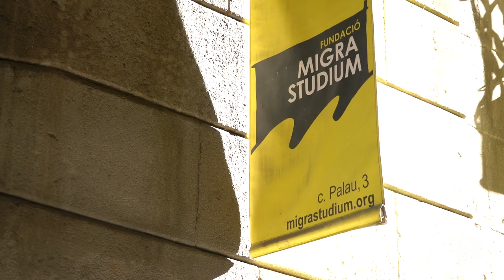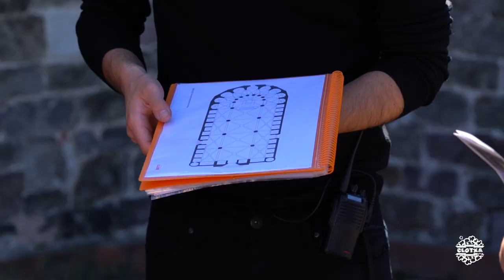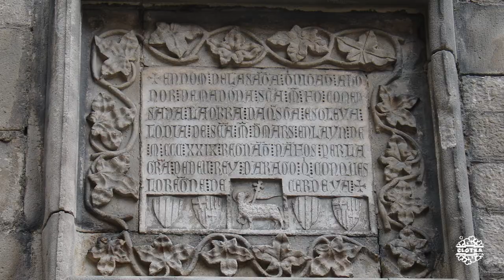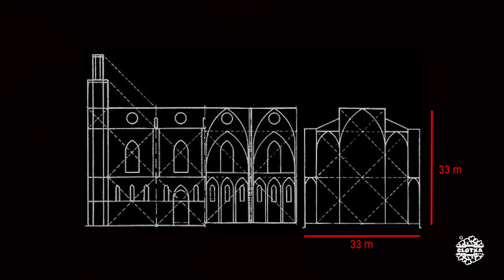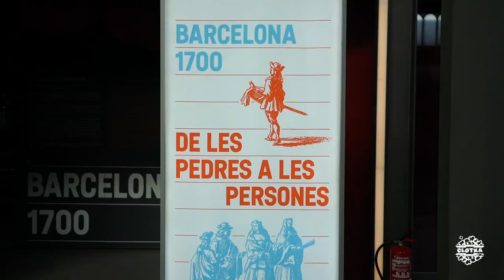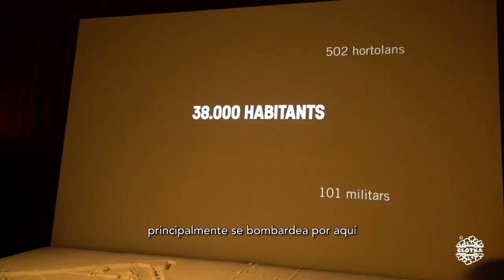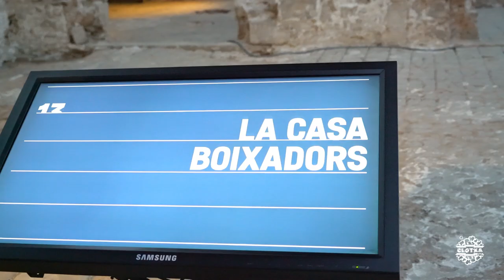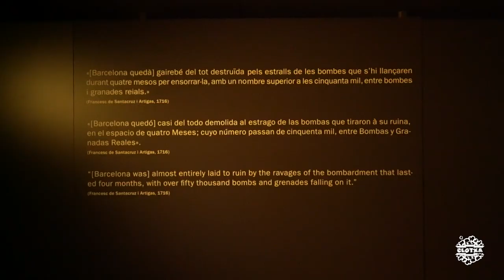CCTBarcelona #06 | Construcción y Reconstrucción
Monumentos y atracciones visitados:
1.Capilla de la Virgen de la Victoria. Palacio Real Menor y antigua sede de los Templarios de Barcelona (***)
4. El Born Centro de Cultura y Memoria ( )

Restaurantes, cafeterías y bares:
1.Ziryab Fusion Tapas (***)

Música
1. ES_We Will Blossom - Civet Cat
2. ES_Almost Too Easy - Tomas Skyldeberg
3. ES_Barely Floating - Ooyy
4. ES_Future Yellow - Ooyy
5. ES_Derail - Yellowbase